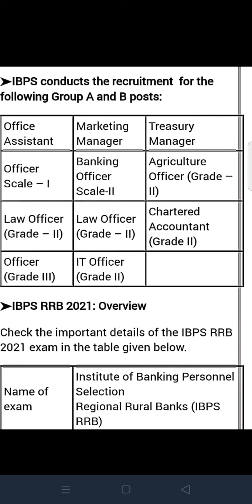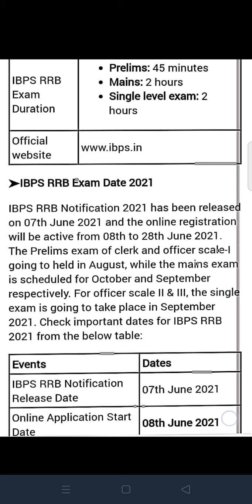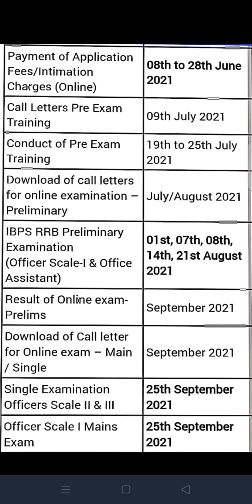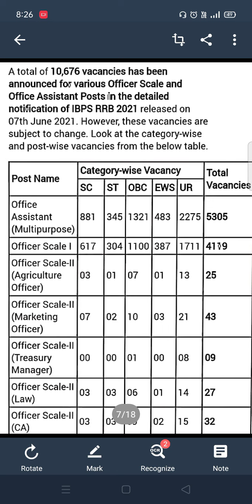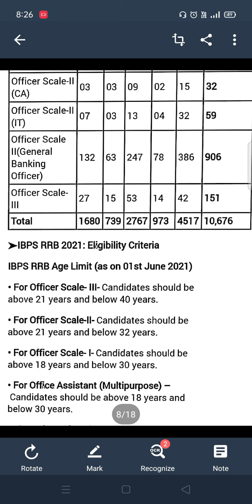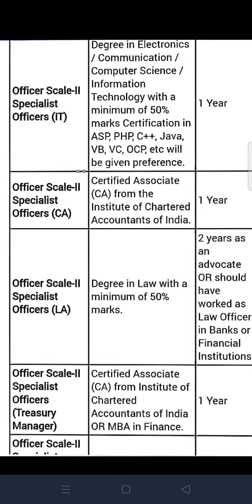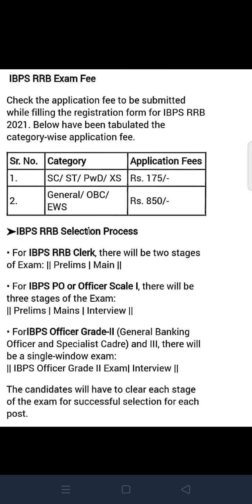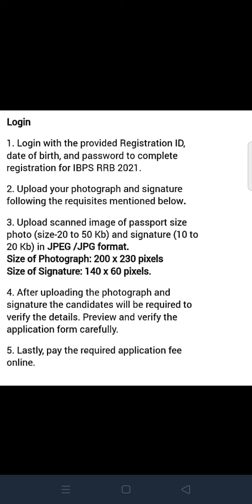IBPS RRB Recruitment 2021 | IBPS RRB notification 2021 | Any Graduates Can Apply | 10,000+ vacancies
Hello Guy's ❤️

IBPS RRB Recruitment 2021, Latest Jobs 2021, online Gramin bank vacancy 2021 Graduate  can apply for IBPS RRB Recruitment 2021.Those candidates who are interested in the vacancy details and completed all eligibility criteria can watch full video and apply online.

IBPS RRB notification updates
IBPS RRB Recruitment 2021
IBPS RRB job updates
talkwithme